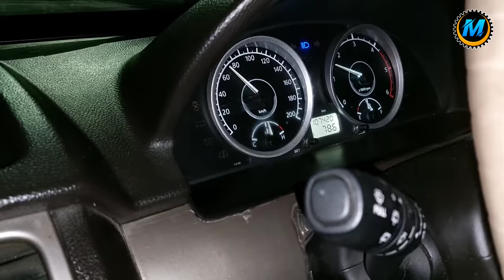tata safari storme varicor engine timing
ye tata safari storme varicor engine hai
aur mai eska engine overhaul kar raha hu

esme engine timing different hai
eska timing belt replace kar rahe hai

eske engine timing me galat marka laga hua tha to cam ki garari change karna pada tab jake engine timing sahi ho payi

tata safari storme 2.2 aur tata safari storme varicor ke timing me bahut jyada anter nahi hai
bas tata safri storme me cam ki cap hai lekin tata safari storme varicor me cam ki plate hai

es liye varicor engine timing thoda sa alag hai
aur tata safari storme varicor ka pura timing belt kit replacement karenge
mai Mukesh Chandra Gond noida Bharat se
the mechaniker with Mukesh Chandra Gond